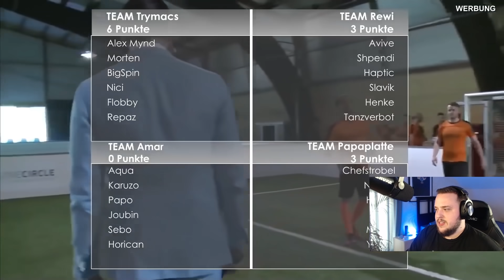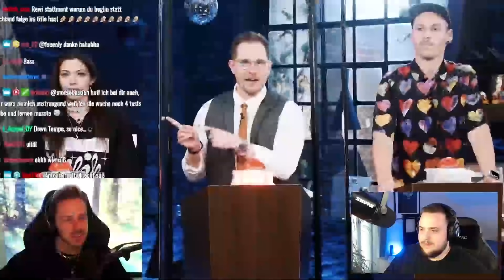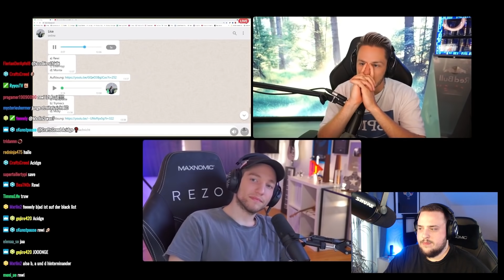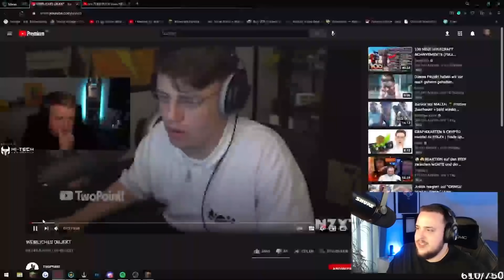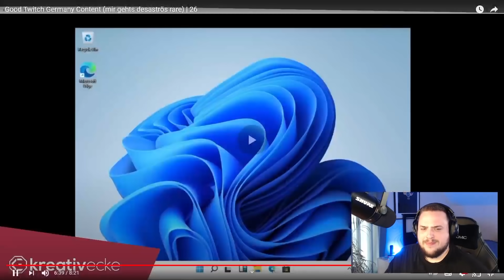Reeze reagiert auf die BESTEN Deutschen TWITCH Clips 😂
Viel Spaß mit dem saftigen Video! Wenn ihr nichts mehr verpassen wollt, dann folgt mir und seid live dabei!